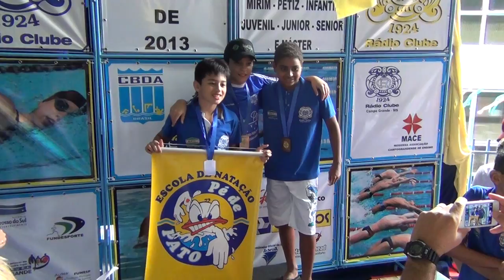CF PETIZ1 50L JUNHO2013 CEI RC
CAMPEONATO ESTADUAL DE NATAÇÃO DE INVERNO
JUNHO DE 2013 - RÁDIO CLUBE DE CAMPO GRANDE
CAIO FRANÇA NADANDO 50 LIVRE